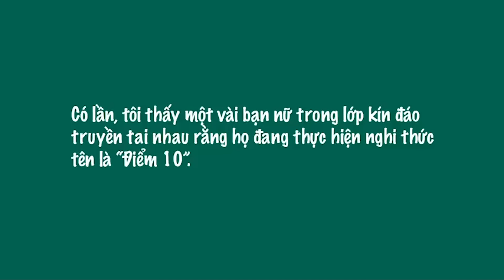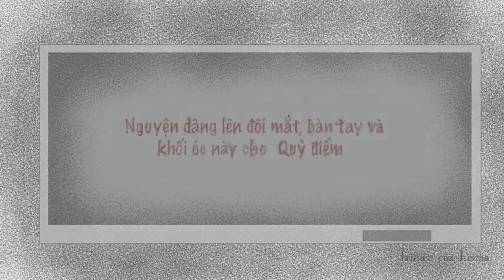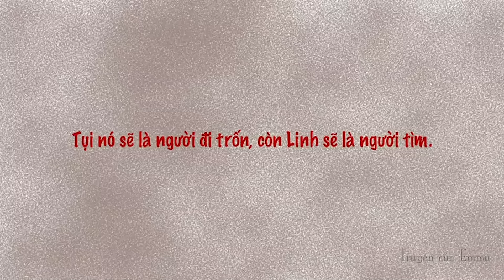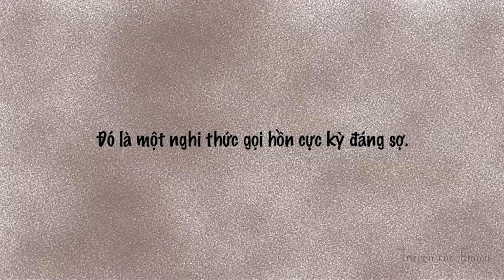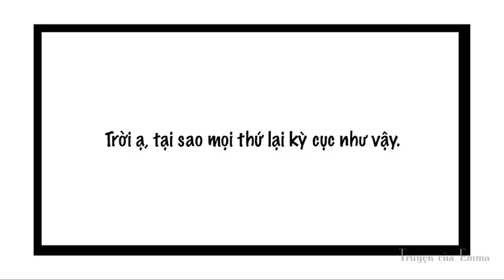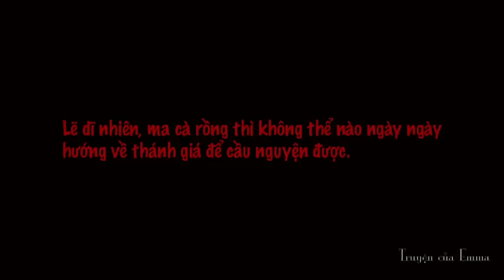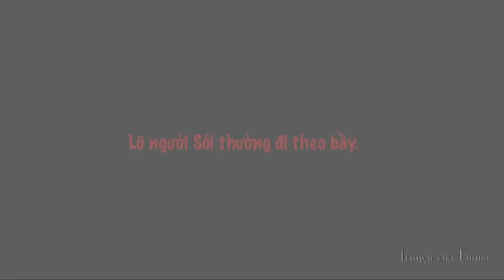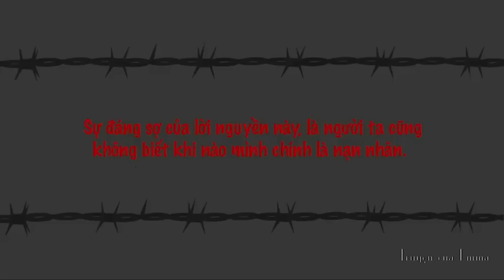NHỮNG CHUYỆN KINH DỊ Ở TRƯỜNG HỌC (phần 3) | Số Đặc Biệt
Truyện của Emma là kênh chia sẻ TRUYỆN MÌNH TỰ SÁNG TÁC HOÀN TOÀN và HÌNH MINH HOẠ MÌNH TỰ VẼ. TOÀN BỘ DO MÌNH THỰC HIỆN. KHÔNG SAO CHÉP NỘI DUNG, CỐT TRUYỆN, Ý TƯỞNG DƯỚI MỌI HÌNH THỨC!!!
FANPAGE: Truyện của Emma
GROUP: Emma Fanclub (Truyện của Emma)
© Bản quyền thuộc về Truyện của Emma